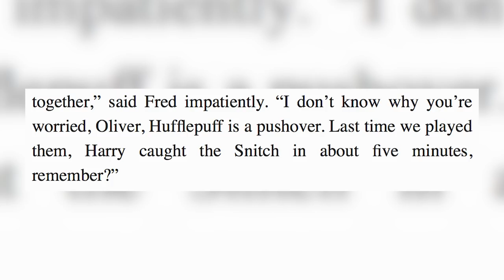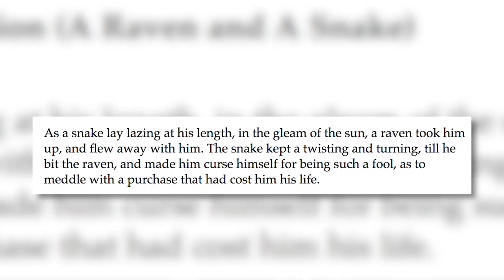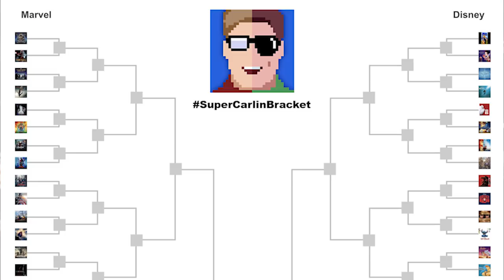Why Credence Definitely Won't Survive | Fantastic Beasts Theory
Today J dives into the Wizarding World of Harry Potter to discuss how Credence Barebone will meet his inevitable end according to Aesop’s Fables.